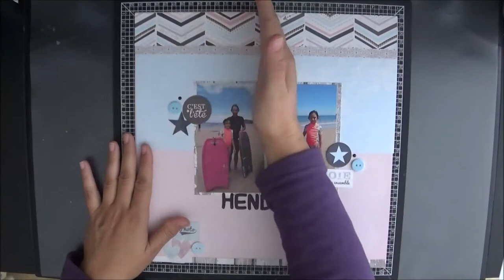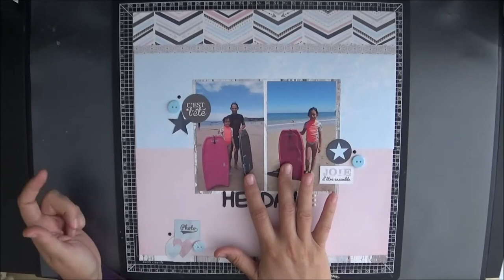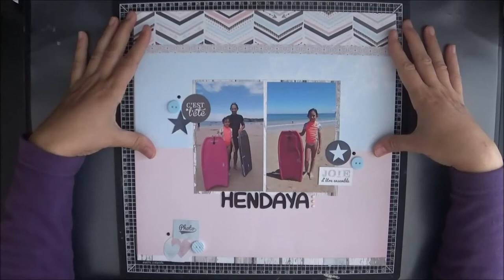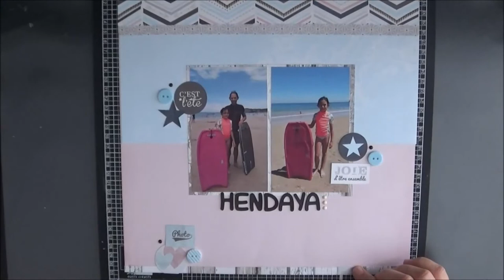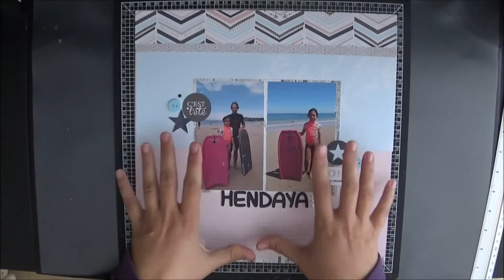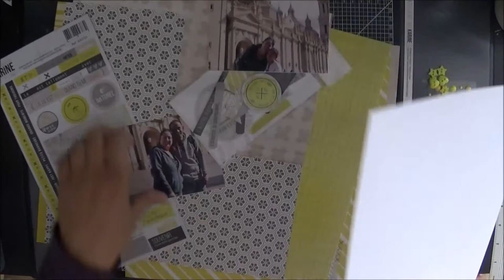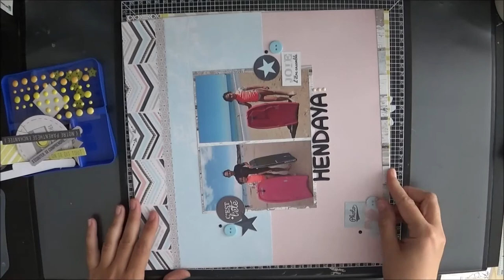Page scrap 30 * 30 #1 : niveau débutant avec 2 techniques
Aujourd'hui  je réalise avec vous une page de scrap niveau débutant d'après un cour réaliser avec @violetascrap.

Isa